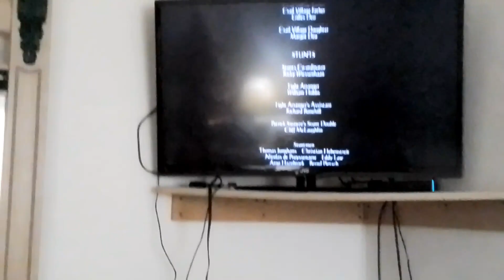closing to George and the dragon 2004 on Univision KUVS-TV 19